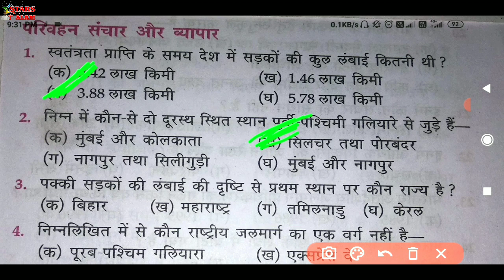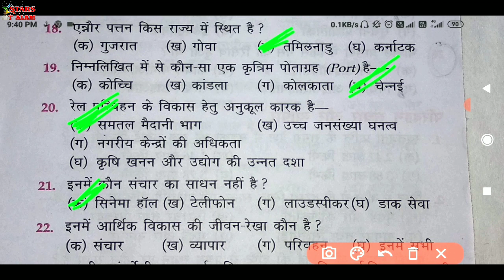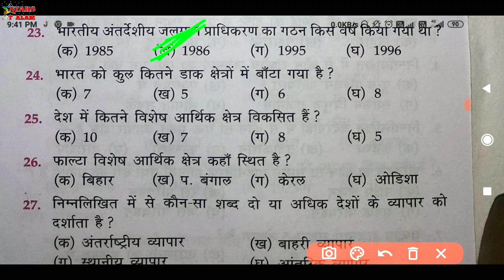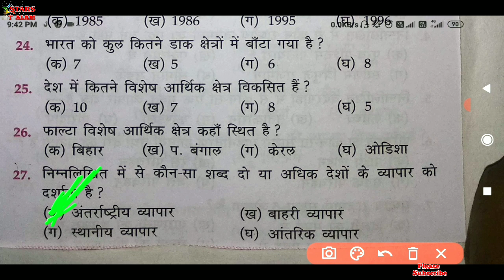Objective questions class 10th| social science objective questions| letest question bihar board exam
Hi,
      I am T ALAM.,
                             °STARS T ALAM°
About this video.- Is video me aap dekhenge 10th class ka some important objective questions ka answer .

Delhi Metro ka platform ka gate ka direction ko dekhane k liye Link pe click kare👍

Objective
Objectives
Objective questions
Objectives questions
Letest objectives questions bihar board exam
Objective for exam 2023
Bihar board objective question
Matric exam objective questions
10th exam objective questions
Tenths exam objective questions
Important objectives questions
Objectives questions bseb exam
Bseb exam objectives question
Current objective questions for exam
Daswi exam objective questions
all objectives questions
Objective Question Answer
Today objectives questions